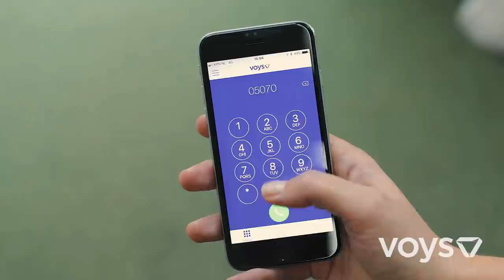Voys Fun - Alles zelf in de hand.